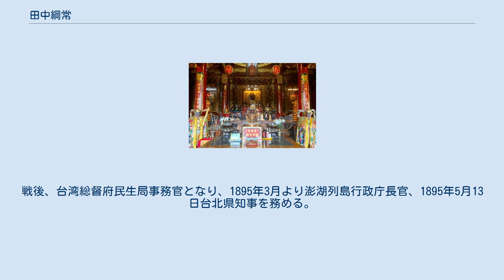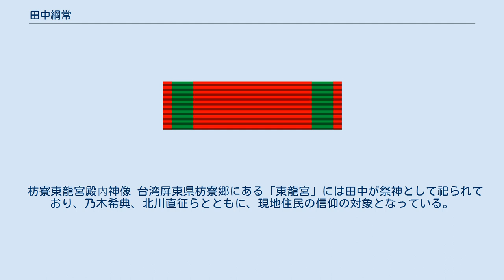田中綱常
田中 綱常（たなか つなつね、天保13年11月21日（1842年12月22日） - 明治36年（1903年）3月25日）は、幕末期の薩摩藩士、黎明期の軍人、政治家。
栄典は正四位勲三等。
最終階級は海軍少将。
 薩摩藩出身。
維新後陸軍に出仕し、1872年（明治5年）準大尉、台湾出兵にて参軍谷干城に随行。
 1877年（明治10年）海軍に転じ、大尉。
海軍兵学校教務副総裁、海軍省調度局長、兵器製造所長、造兵廠長、技術会議議員、石炭調査員、比叡、迅鯨艦長、呉鎮守府兵営部長をつとめ、1893年（明治26年）少将に至る。
 比叡艦長時代、樫野崎にて遭難したオスマン帝国海軍軍艦エルトゥールル乗組員を母国まで送り届け、オスマン帝国皇帝アブデュルハミト2世より勲章を下賜された（後述）。
 1894年（明治27年）日清戦争にて大本営附。
戦後、台湾総督府民生局事務官となり、1895年3月より澎湖列島行政庁長官、1895年5月13日台北県知事を務める。
1896年（明治29年）9月11日、貴族院議員に勅選され（貴族院勅選議員）、死去するまで在任した。
 日露戦争勃発前の1903年3月25日卒去。
享年62歳。
墓所は青山霊園1-ロ14-10。
正面に右から田中家之墓と書かれた納骨堂の形をした墓で、大正11年に建立された。
墓誌はなく綱常以外の被葬者は不明である。
 枋寮東龍宮殿內神像 台湾屏東県枋寮郷にある「東龍宮」には田中が祭神として祀られており、乃木希典、北川直征らとともに、現地住民の信仰の対象となっている。
 　　　　ベルベット石鹸常務取締役 　　　　内山小二郎(後陸軍大将)妻